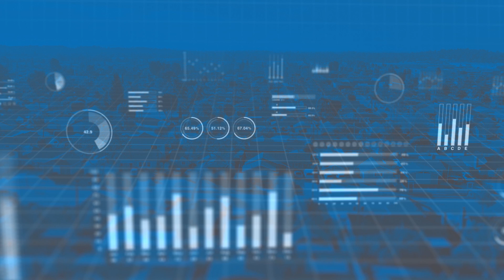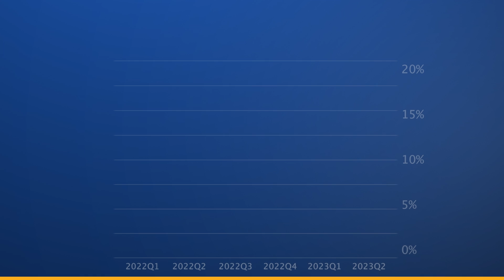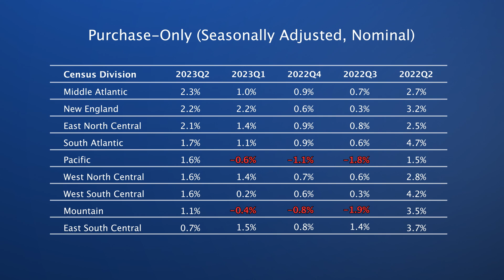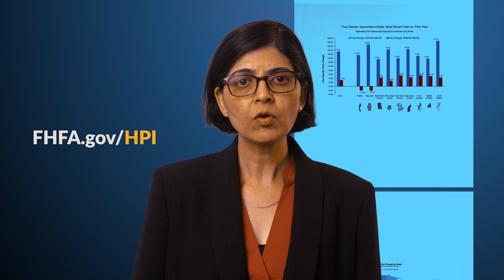FHFA House Price Index for 2023 Q2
Dr. Anju Vajja, a Principal Associate Director and Principal Advisor in FHFA's Division of Research and Statistics, highlights the key findings from the FHFA House Price Index report for the second quarter of 2023. The full report, tools, and data are available